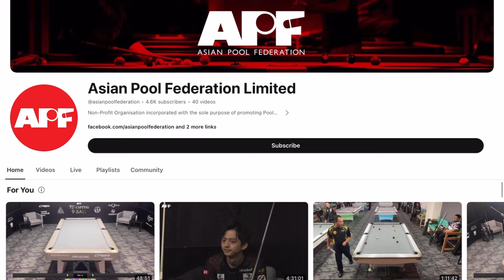NAG PA ULAN NG BALA SI BERNIE REGALARIO LABAN SA ISANG SINGAPOREAN NA SI DAVID BALA | HIGHLIGHTS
Billiard Game Highlights, Game Commentary, Local Pool Matches, Billiard Challenges, Billiard Funny Videos, Billiard Trick Shots and Billiard Lessons.

Thank you ASIAN POOL FEDERATION LIMITED youtube channel for allowing us to make short video highlights and commentary.

Unknown Players From Mindanao
Mindanao Best Pool Players
Bisaya Pool Players
Iliganon Billiard Hall

Fair use of content extends to the reproduction of copyrighted material for purposes such as criticism, comment, news reporting, teaching and scholarship or research.

Our content is primarily focused on billiards highlights, both internationally and locally, played by Filipinos. With awareness of fair use of content and copyright claims or strikes, the main purpose of this channel is not to reproduce a full copyrighted video but to carefully select pictures, short video clips, and music to deliver it through news reporting and commentary. In ways, we could better connect with our audience by using our main language and by promoting and encouraging more Filipinos by inspiring them in our content videos.

We also cover local matches to promote and showcase unknown, talented players here in the Philippines. Especially in Mindanao.

Our channel not only showcases pool matches but also teaches young players. We also do pool lessons and hope to make more educational content videos of these in the future.

We also have funny pool challenges where players can not only win cash prizes in return but also bring joy and happiness to you, our audience.

Overall, the aim of our channel is to deliver our audience with good news reporting of current billiard matches, educating and inspiring young future pool players, entertainment and most of all the best quality of content videos we have to offer.